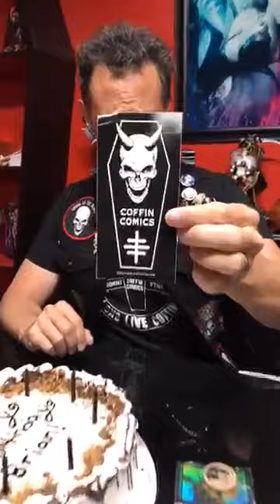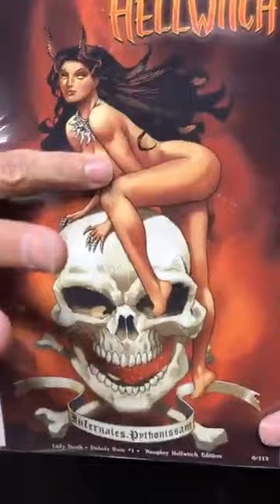Special Update: A Birthday THANK YOU from Brian Puldio To ALL the FIENDS!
GET CONNECTED!